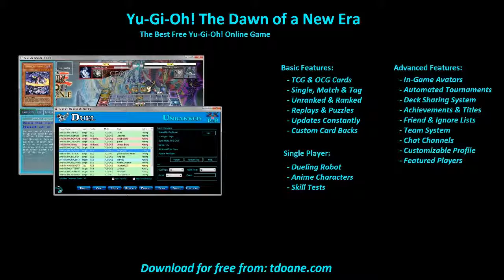Low Level Warrior Deck Profile April 2016